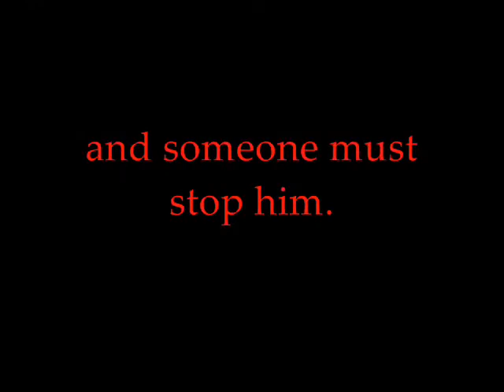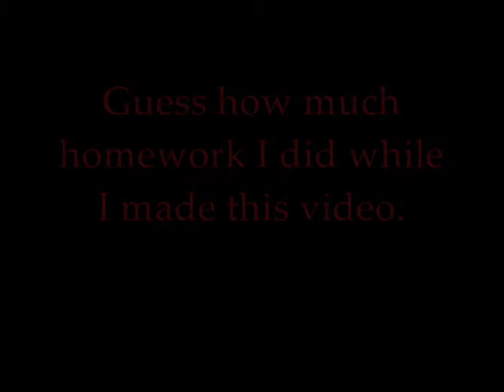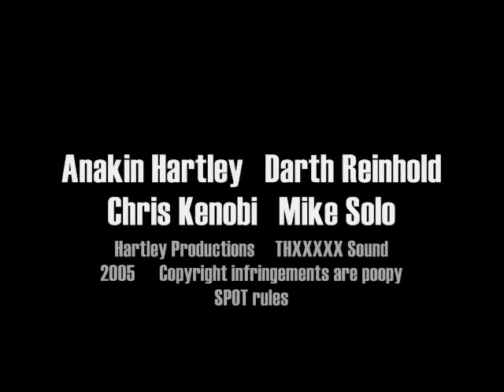Houghton Wars: Episode 1 Trailer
The first Houghton Wars ever. Filmed on a small digital camera in 60 second increments. It was all the camera could handle. All things considered, not a bad product. There is a shower scene, a very clean shower scene. (Don't you love puns?) This was the humble beginnings of the "legacy".